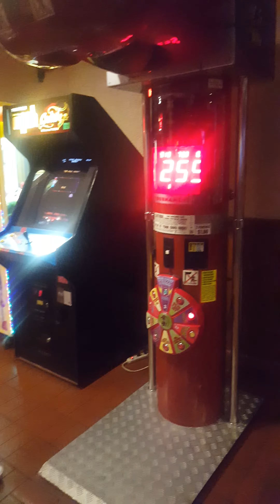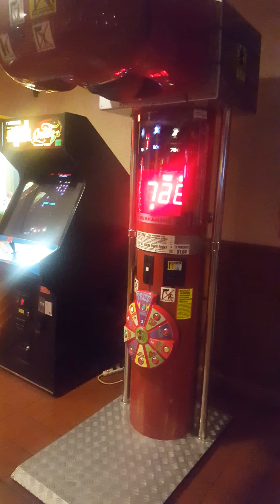jp muggs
2017